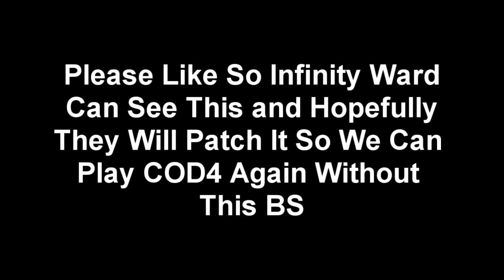This is Ridiculous! SAVE COD4!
Please Send this in anyway you can to Infinity Ward and like the video so they can see it. These COD4 hacks have got completely out of hand and someone needs to fix this so we can actually play this game.